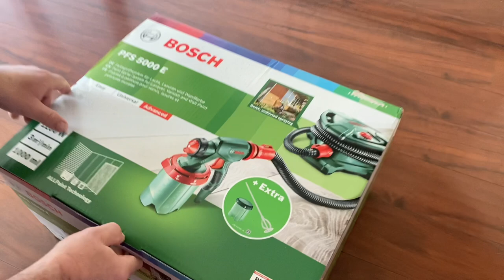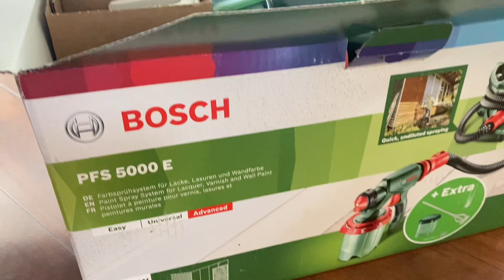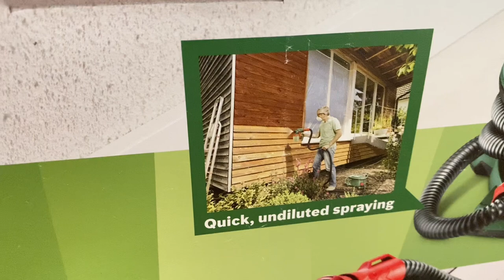UNBOXING PAINT SPRAYER & PAINTING bosch#2023#may#norway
PAINT SPRAYER